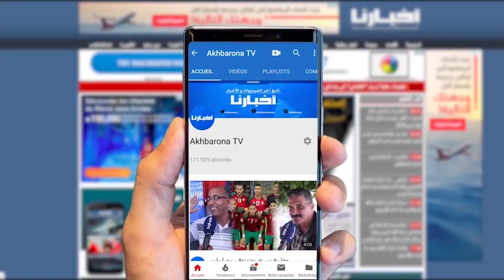هكذا كانت ردود أفعال ساكنة أولاد زيان بعد عودة الحياة للمحطة ومحيطها باخلاء مهاجري دول جنوب الصحراء